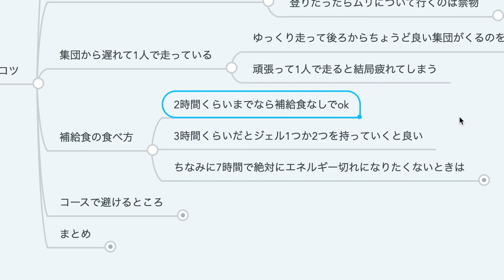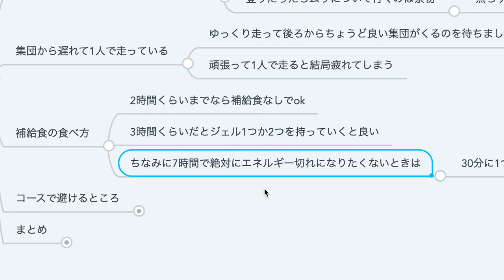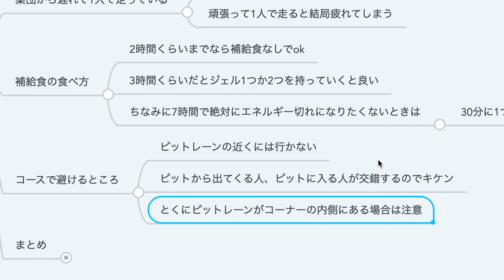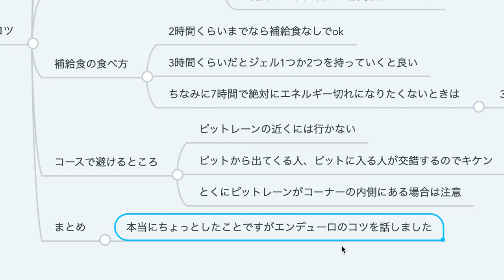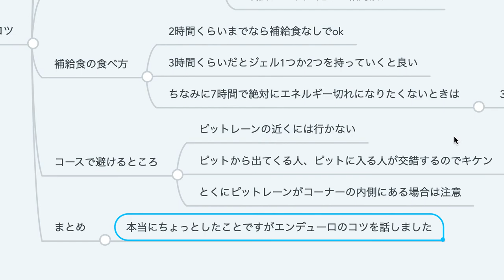エンデューロのほんのちょっとしたコツ【ロードバイク講座オンライン★中級編】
★詳しい解説もしているブログ

★知っておくべき用語

★食べているもの

プロテイン

クレアチン

★頭脳を使って上達したいなら必ず読むべき書籍

パワー・トレーニング・バイブル

サイクル・サイエンス -自転車を科学する

ダニエルズのランニング・フォーミュラ

スポーツ選手なら知っておきたい「からだ」のこと

新版 乳酸を活かしたスポーツトレーニング

「大転子ランニング」で走れ! マンガ家 53歳でもサブスリー

★プロフィール
おおのけいすけ
・31歳でロードバイクを始める
・34歳で人生初めての表彰台に登る
・エンデューロ系のレースに出場中